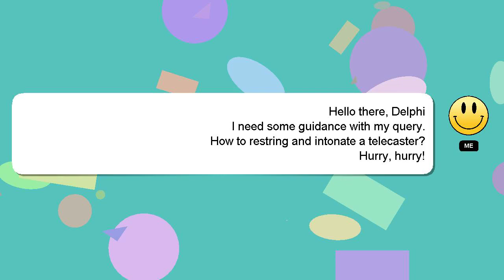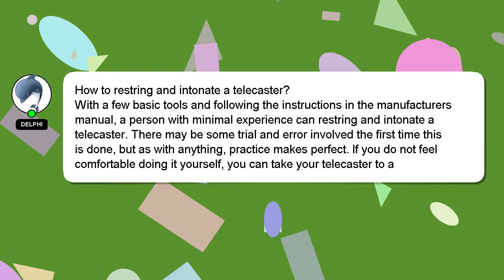How to restring and intonate a telecaster?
A quick introduction about me, Hey, I am Delphi. I am here to help you get the answers you are seeking. - How to restring and intonate a telecaster?

Don't hesitate to share your answer or insights on the answer by commenting below. Your answer will be acknowledged and appreciated, and I will 'heart' it as a sign of gratitude.

*2 What we are experimenting :*